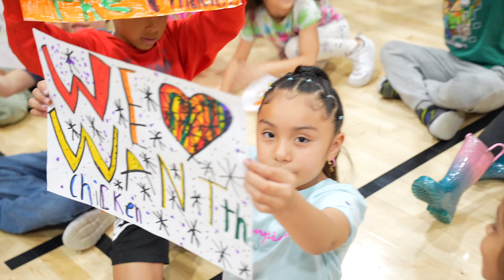Tulsa Oilers Leave Lasting Impact at Arrowhead Elementary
Arrowhead Elementary was filled with excitement as students eagerly awaited a special assembly. Tulsa Oilers Football players visited, sharing their experiences and wisdom, emphasizing teamwork and resilience. Their visit left a lasting impact during the final Tiger Traits assembly.